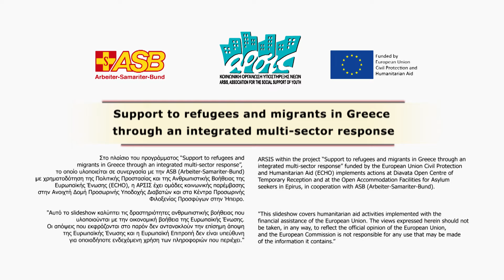ΑΡΣΙΣ Διαβατά, ΧΡΙΣΤΟΥΓΕΝΝΙΑΤΙΚΗ ΓΙΟΡΤΗ ΓΙΑ ΠΑΙΔΙΑ ΚΑΙ ΓΥΝΑΙΚΕΣ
ΧΡΙΣΤΟΥΓΕΝΝΙΑΤΙΚΗ ΓΙΟΡΤΗ ΓΙΑ ΠΑΙΔΙΑ ΚΑΙ ΓΥΝΑΙΚΕΣ
ΣΤΗΝ ΑΝΟΙΧΤΗ ΔΟΜΗ ΠΡΟΣΩΡΙΝΗΣ ΥΠΟΔΟΧΗΣ ΔΙΑΒΑΤΩΝ

CHRISTMAS PARTY FOR WOMEN AND CHILDREN HOSTED IN
DIAVATA OPEN CENTRE OF TEMPORARY RECEPTION

Την Τρίτη 18 Δεκεμβρίου 2018, η ομάδα κοινωνικής παρέμβασης της ARSIS - Association for the Social Support of Youth οργάνωσε Χριστουγεννιάτικη γιορτή για παιδιά προσχολικής ηλικίας στο πλαίσιο του εργαστηρίου “Learn By Playing”, στον Ανοιχτό Φιλικό Χώρο για παιδιά (Child Friendly Space) της Ανοιχτής Δομής Προσωρινής Υποδοχής Διαβατών. Η ομάδα παιδαγωγών της ΑΡΣΙΣ ετοίμασε ομαδικά παιχνίδια και face painting για τους/τις μικρούς/ές μας φίλους/ες που διασκέδασαν με μουσική και χορό.

Στη συνέχεια όλα τα παιδιά πήραν το κέρασμά τους – sandwich και σοκολατένια γλειφιτζούρια. Στο τέλος της γιορτής μοιράστηκαν δώρα στα παιδιά, τα οποία μας αποχαιρέτισαν με το χαμόγελο ζωγραφισμένο στα πρόσωπά τους !

Παράλληλα, στον Ασφαλή Χώρο για Γυναίκες (Women’s Safe Space) διοργανώθηκε Χριστουγεννιάτικη γιορτή για γυναίκες και έφηβες, στο πλαίσιο του Εργαστηρίου Δημιουργικής Έκφρασης Γυναικών και Έφηβων Κοριτσιών.

Όλες μαζί ήπιαμε το τσάι μας που συνοδευόταν από παραδοσιακές Ελληνικές πίτες και από εορταστικά γλυκά – κουραμπιέδες και μελομακάρονα, ενώ δεν έλλειψε η μουσική και ο χορός. Η εκδήλωση έκλεισε με δώρα που μοιράστηκαν στις γυναίκες και στις έφηβες. Οι φιλοξενούμενες μας αποχαιρέτησαν με ευχές για χαρούμενα και ειρηνικά Χριστούγεννα.

Με την υποστήριξη:
Arbeiter-Samariter-Bund (ASB)

Με τη χρηματοδότηση:
European Commission – Civil Protection & Humanitarian Aid Operations - ECHO